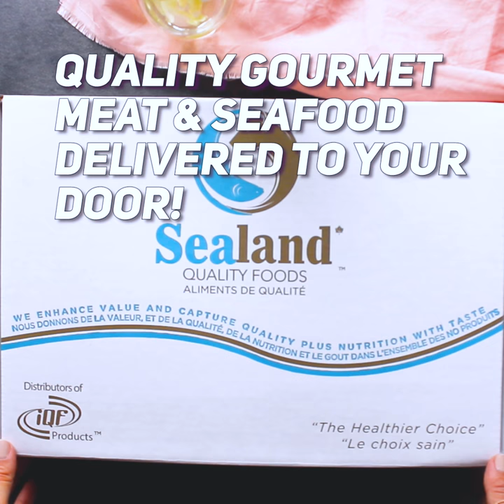Baked Mahi Mahi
Baked Mahi Mahi is the easiest way to bake fish. Get tips on succulent Baked Fish Recipes and more seafood recipes on the blog!